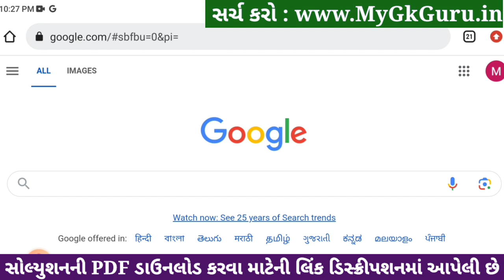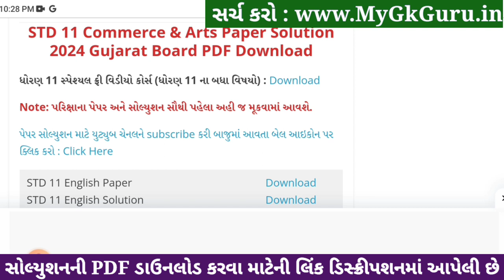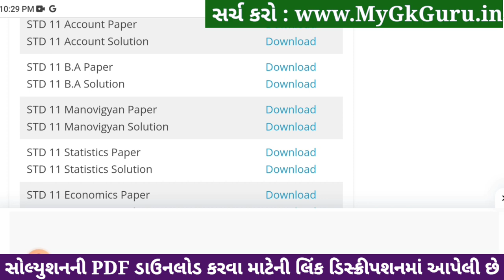std 11 account ekam kasoti 2024 january, std 11 account ekam kasoti paper 2024 january, ekam kasoti